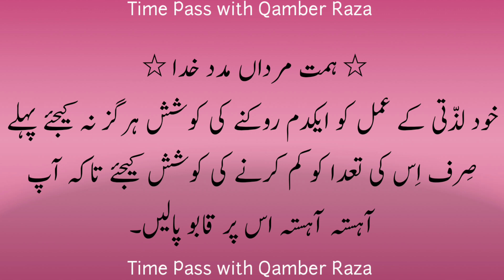Masturbation and Fingering Ka 10 Tarikon Say Elaj | 10 Ways to Treat Masturbation and Fingering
I declare that all slideshow belong to me. Photos are taken from Google Images and using the advanced images search options. All Images were fairly used during making of the videos for only and only educational and public awareness purposes. We do not mean to victimize anybody emotions.